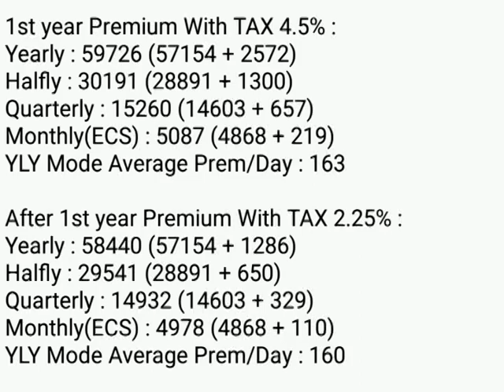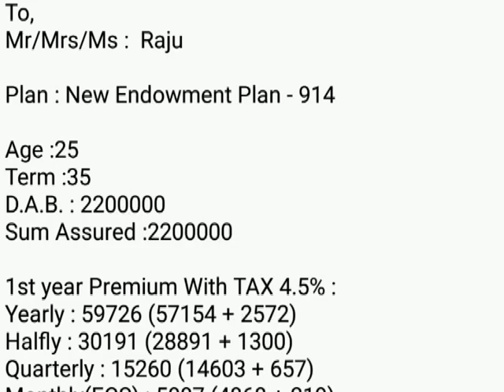Lic में 5000 रूपये का ये प्लान आपको देगा 1 करोड़ से भी ज्यादा का Return Lic New Plan 2023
धमाकेदार नया LIC प्लान 2023 || Lic best plan 2023. best lic policy 2023. lic New plan 2023. Lic
🎉 नया प्लान || Lic New Plan 2023 || Lic 2023 New Plan || Lic Best Plan 2023 || Lic New Policy 2023 |

Message to this video:

All the information given on this channel /video are education purpose only based on creator's own experience, channel has no responsibility of any profit or losses in your business. It is strictly advised that take decision based on your own research

Lic Keywords
jeevan Anand
Jeevan Labh
Jeevan bima